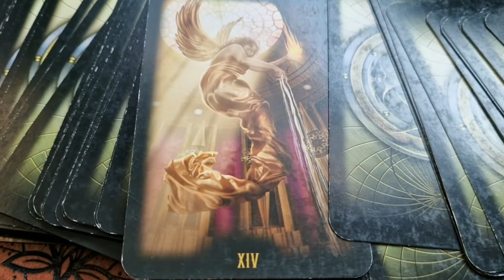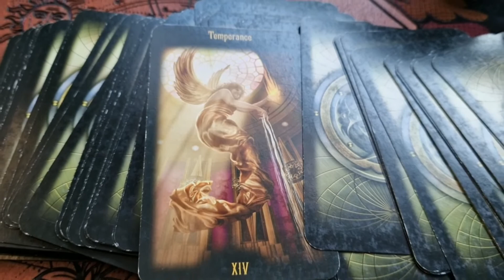Dużo kotków i co nieco o nadchodzącym roku✨ || Vlog // Kawka z Wróżką ☕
🔮 Podoba Ci się co robię? Postaw mi wirtualną kawę ☕

Grafikę promującą Kawkę z Wróżką wykonała Makosza o magicznym talencie. Pod tym linkiem możecie kupić jej grafiki dla siebie lub na prezent